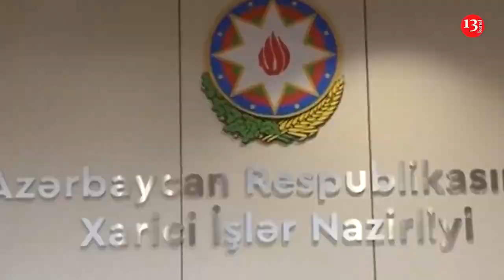Bayramov Lavrovla danışdı: Qarabağla bağlı razılaşma...